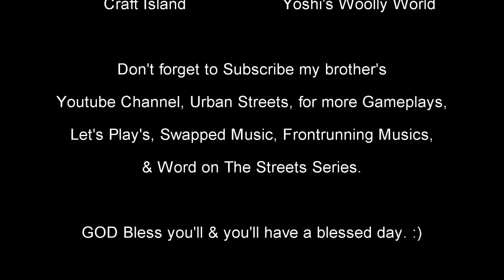Mario Kart 8 Deluxe-Larry